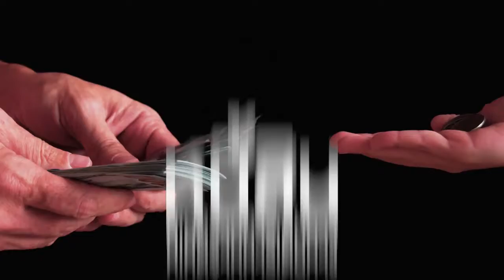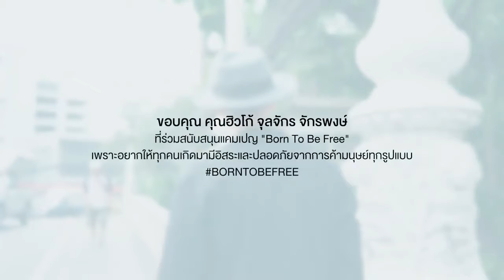BORNTOBEFREE ทุกคนมีอิสระ | EP2 ความรู้ก่อนเดินทาง